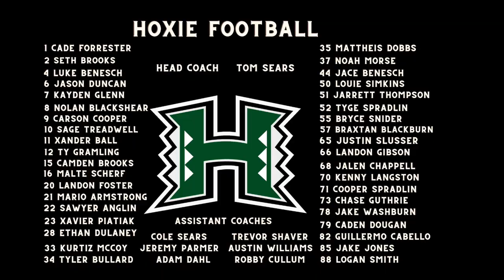Hoxie Mustang Football Highlights 2021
Celebrating a great season with some highlights from regular season play as your 2021 Hoxie Mustang Football team head into the quarterfinals of play-offs.